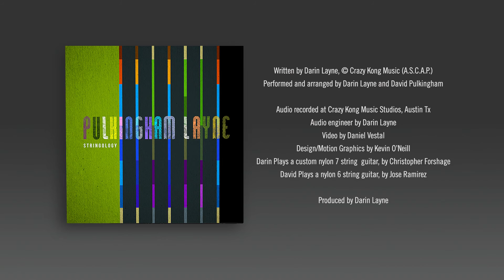"Wrong Pongo" by Pulkingham Layne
Written by Darin Layne, ©Crazy Kong Music (A.S.C.A.P.)
Performed and arranged by Darin Layne and David Pulkingham
Audio recorded at Crazy Kong Music Studios, Austin Tx
Audio engineer by Darin Layne
Video by Daniel Vestal
Motion Design and Packaging by Kevin O'Neill
Darin Plays a custom nylon 7 string  guitar, by Christopher Forshage
David Plays a nylon 6 string guitar, by Jose Ramirez
Produced by Darin Layne